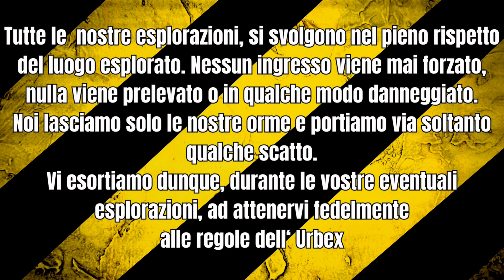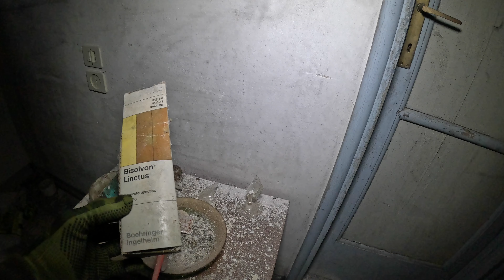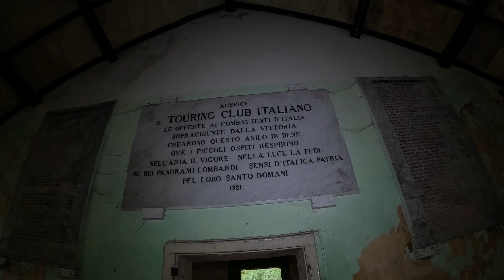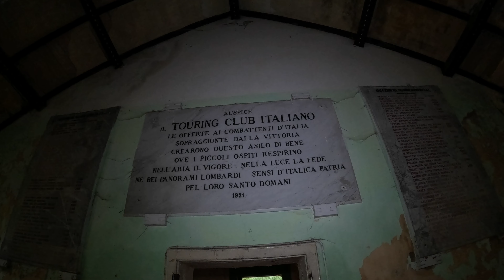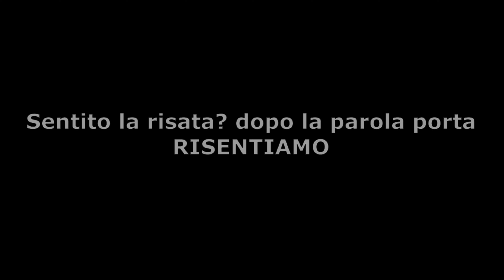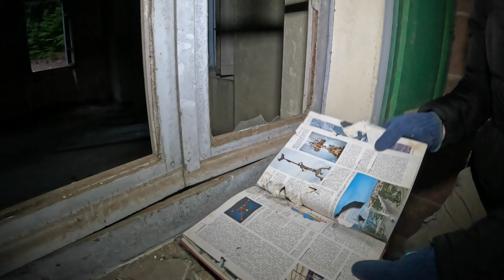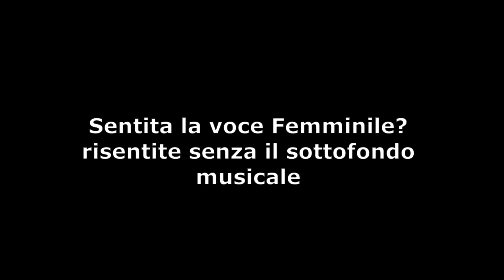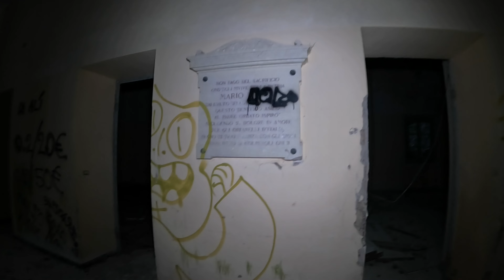Il Villaggio Alpino pt2 Video in 4k -i5goonies-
urbexitalia abandonedworld abandoned urbexworld abbandonato decay esplorazione urbex urbexeurope crepy ghost ghoststories ghostactivity ghosts Aspettando le tenebre continua la nostra esplorazione nel villaggio abbandonato e le sorprese non mancano!!